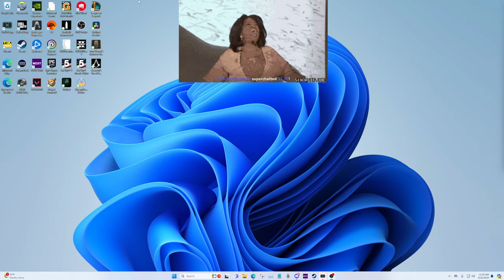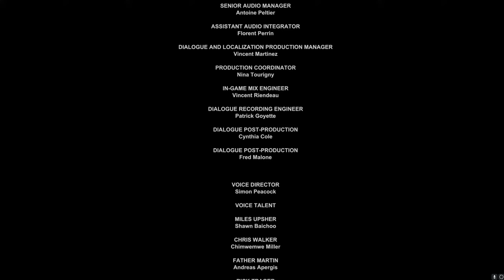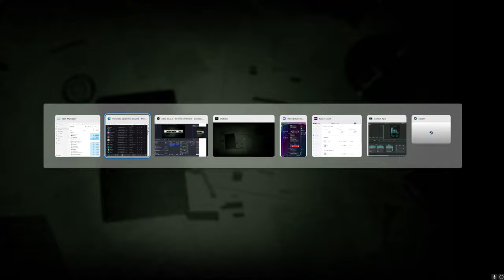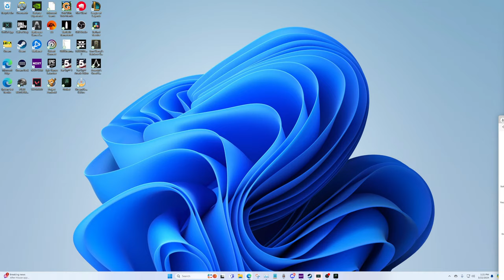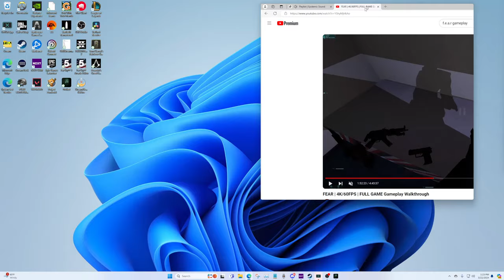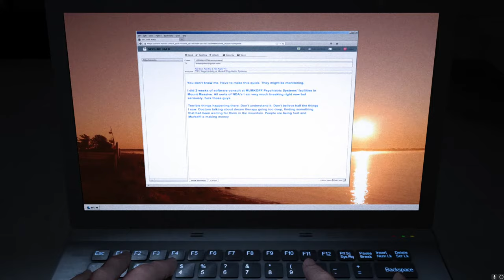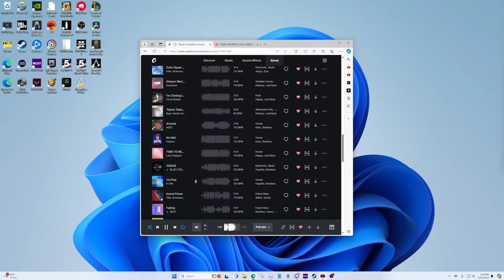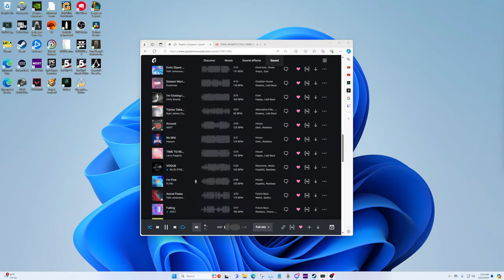Extraction gamer plays Outlast for the first time.. (Part 2)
We are back with random game Fridays! We are playing the horror game Outlast for the first time! and Maybe Tarkov towards the end of stream, and of course VIBES